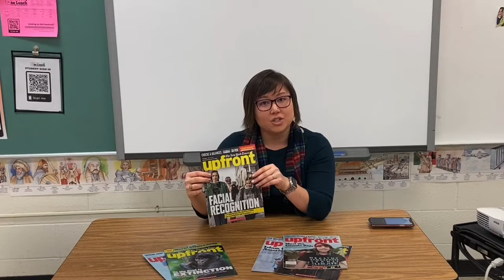GBHS Electives Video